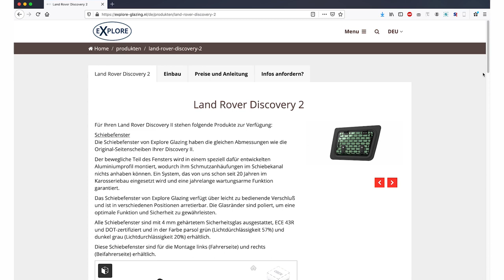Pixel Rover ft Explore Glazing gull wing Land Rover Discovery II english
Installation of an Explore Glazing gull wing in a Land Rover Discovery II.
Video made by Pixel Rover: instagram @pixel.rover